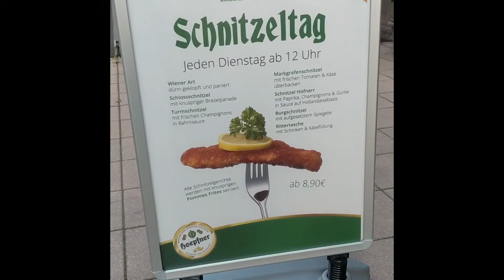Karlsruhe, Germany: Hoepfner Brau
A visit to the restaurant at the Hoepfner brewery in Karlsruhe Germany